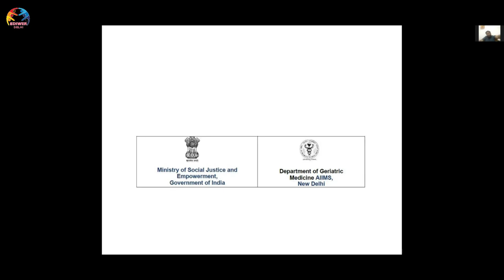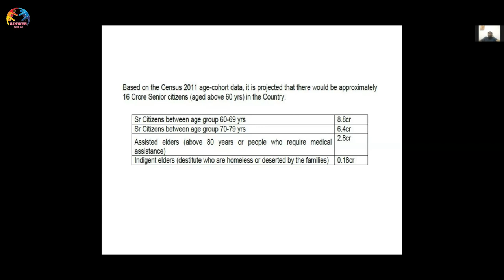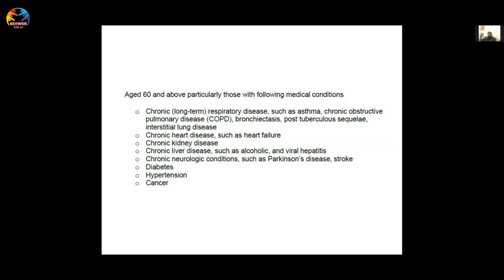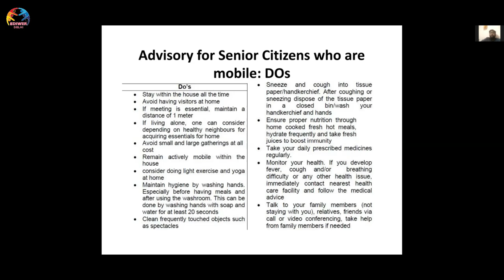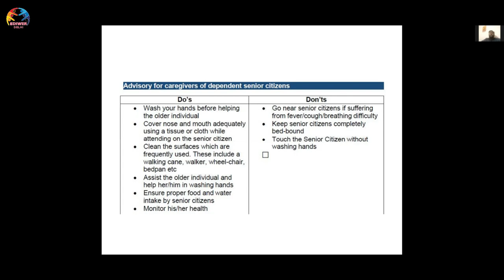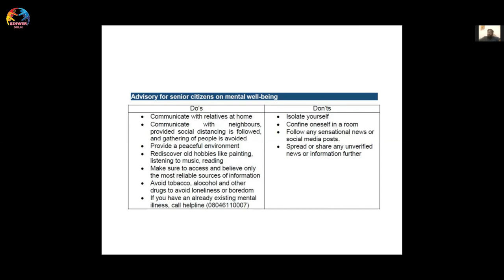COVID-19 : Care of Geriatrics (Subeen PD)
SIHWER Delhi Conducted webinar - COVID-19: Public Dialogue on 2020 April 18. A panel of medical experts presented various topics on COVID-19. Presence of Shri. Shashi Tharoor (Member of Parliament) as chief guest made the session attractive.